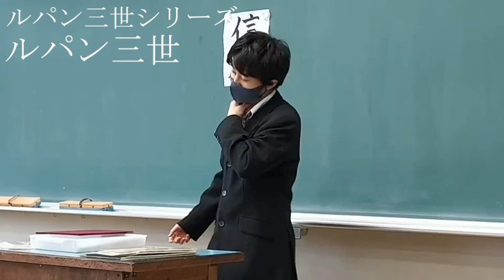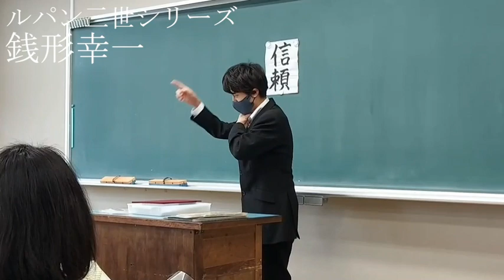卒業式、担任の先生に無茶ぶりされました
担任の先生に卒業式の日無茶ぶりされました💦
クラスメイトの前で披露するのは、TVで声物まねをするより緊張しました！

これからもっと頑張りますので応援よろしくお願い致します！！